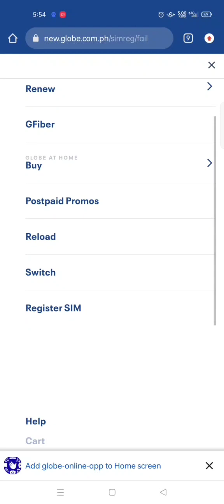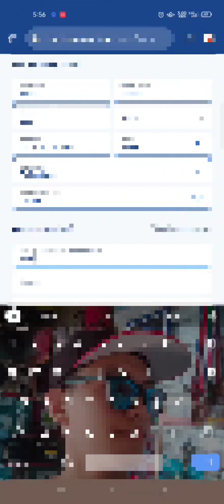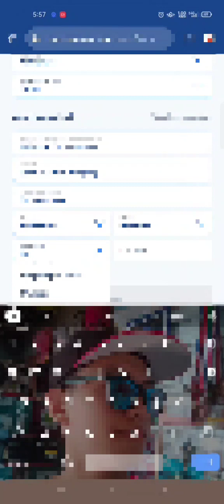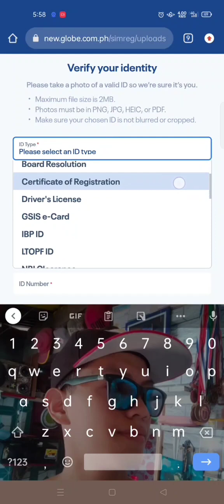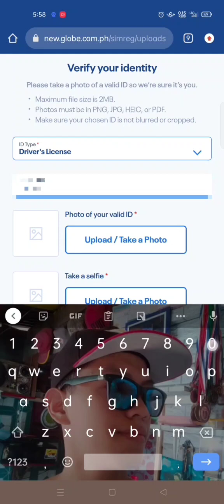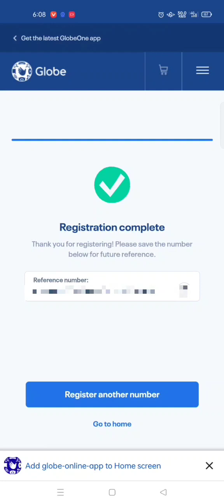Paano Mag Rehistro/Registration ng Sim Card | Step by step Tutorial